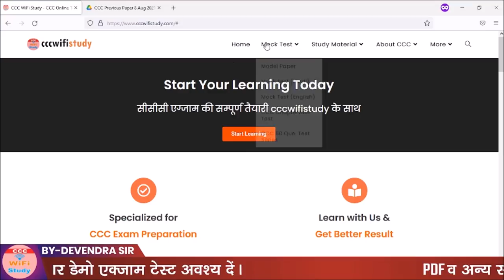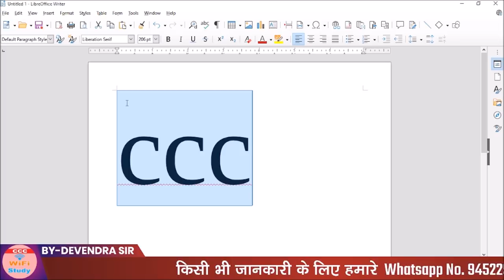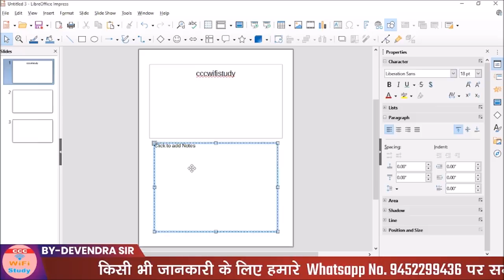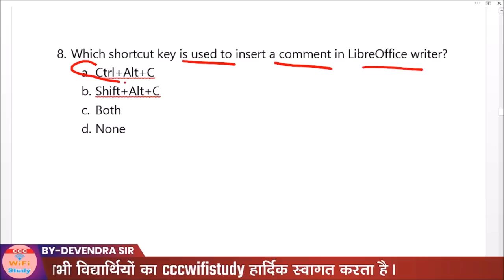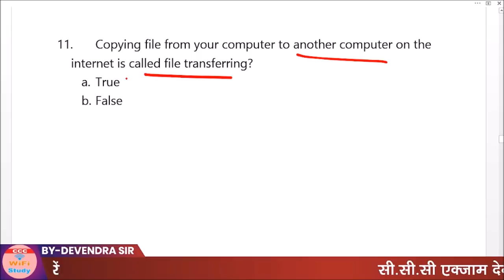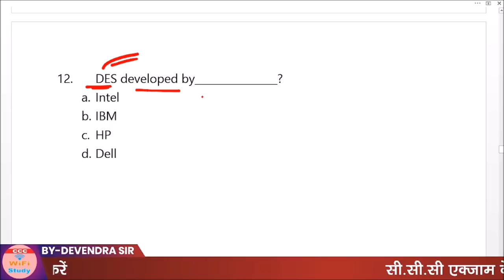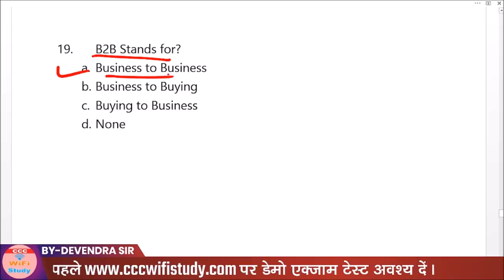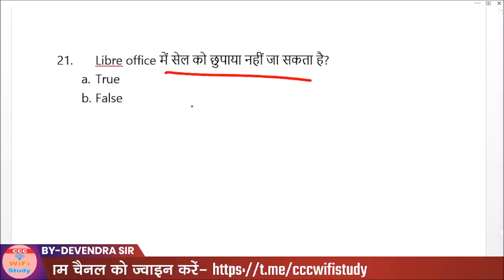CCC Previous Paper: 10 Aug 2021 | 10 Aug Exam Question | पेपर से पहले देखकर जाना | cccwifistudy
2000 Plus Question | CCC Master E-Book और CCC Chapterwise E-Book एक साथ ले मात्र रु. 99/- में
CCC All in One Maha Marathon Class अवश्य देखे

E-Notes खरीदने के लिए यहाँ क्लिक करे

nielit ccc
ccc online test
ccc exam